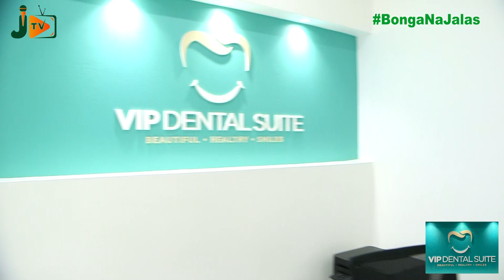From Brown To White In 5 Minutes